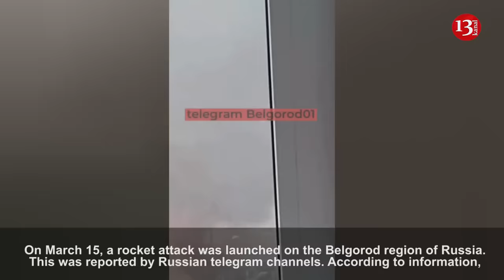Images from Russia's Belgorod region, where Ukraine fired successive rockets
On March 15, a rocket attack was launched on the Belgorod region of Russia. This was reported by Russian telegram channels. According to information, the armed forces of Ukraine launched successive attacks on the territory of the province using the "Vampir" RM-70 rocket launcher system. As a result, several cars exploded and burned, windows of residential buildings were broken. Two people are said to have been injured.